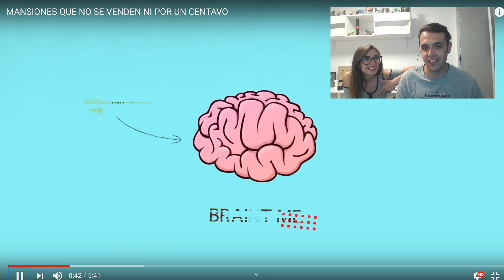10 MANSIONES FAMOSAS QUE NADIE QUIERE COMPRAR NI POR 1$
EN ESTE VIDEO CON LYNA REACCIONAMOS A CASAS QUE PODRÍAN ESTAR O NO MALDITAS PERO QUE NADIE QUIERE COMPRAR NI POR 1 DOLAR

MI TIK TOK ES  @MeLlamoDani93

9 MANSIONES QUE NADIE QUIERE COMPRAR NI POR 1$